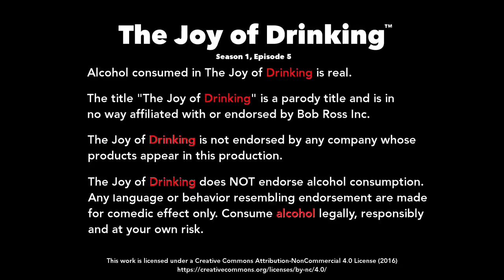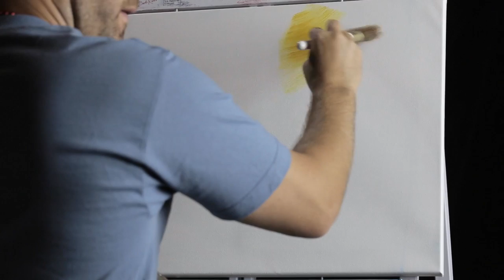HAPPY BIRTHDAY!: The Joy of Drinking (Campari, Winter in Pastel)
HAPPY BIRTHDAY! Watch me and Bob paint together on ViewSync!

2. CLICK each video to start and display ads*
3. After any ads, CLICK the PLAY button on the bottom middle bar
3. VOLUME adjust for each video as you like
4. WATCH and DRAG around the video using the bottom middle bar
5. USE SYNC BUTTON "↻" if videos get out of sync for any reason

*all revenue goes to video creators

Campari!